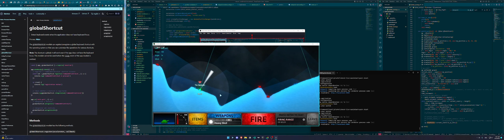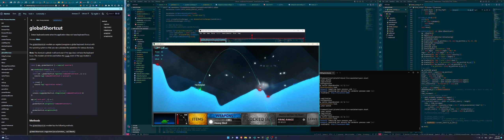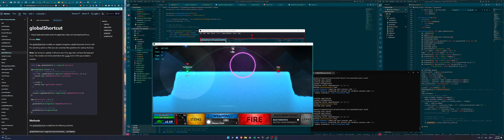ShellShock Live Assistant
Assistant for the video game shell shock live